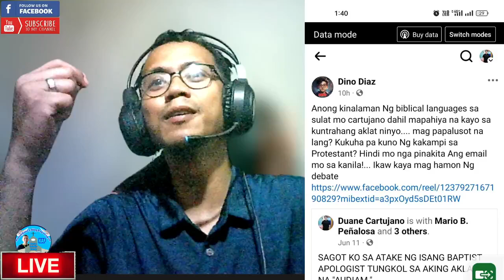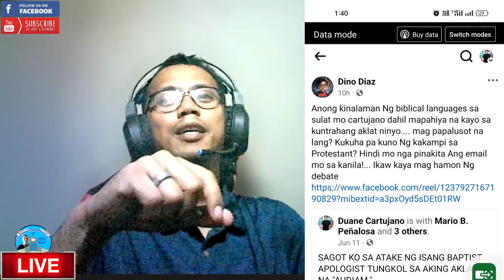DINO DIAZ Nagpapansin naman sa kanyang KA-IGNORANTEHAN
Isa namang baptist ang ating sasagutin mga kapatid. Binira ni Dino Diaz si brother Duane sa post niya sa FB. Kaya ito po ang ating response sa tsismis ni Dino Diaz.